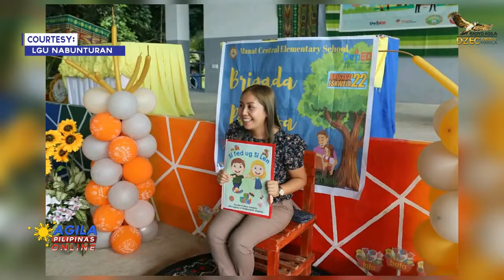Story Telling o Brigada sa Pagbasa, isinagawa sa bayan ng Nabunturan, Davao de Oro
Isinagawa ang isang Story Telling o Brigada sa Pagbasa sa Manat Elementary School sa bayan ng Nabunturan, Davao de Oro bilang bahagi ng Brigada Eskwela '22.

Mahigit tatlumpung preschoolers ang nakilahok rito sa pangunguna ng alkalde ng bayan na si Myrocel Clarin-Balili.

Pinangunahan ito ng School Principal III at District Head ng Nabunturan East District na si Ma'am Rosario A. Noñeza.